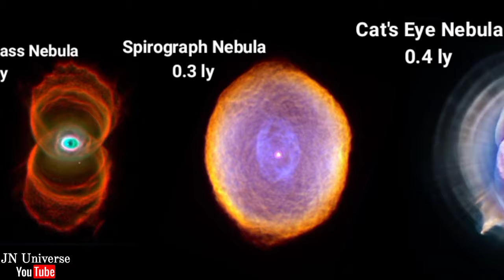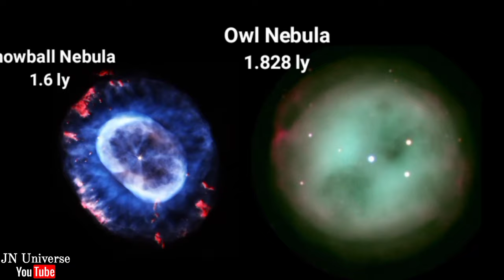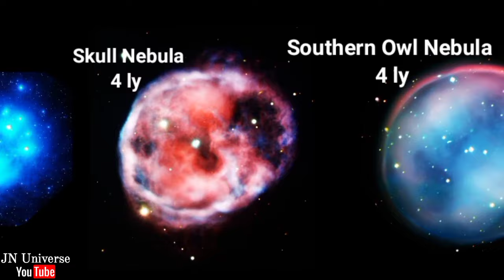Nebulae size comparison 2022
The video shows you a size comparison of different nebulae. Hope you will like it!

All informations and images are taken from Wikipedia and Nasa.